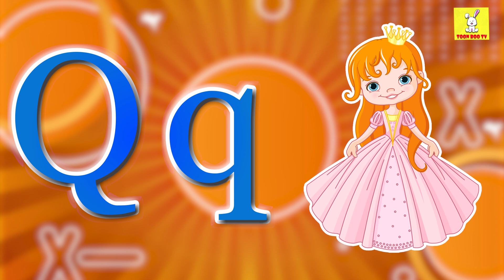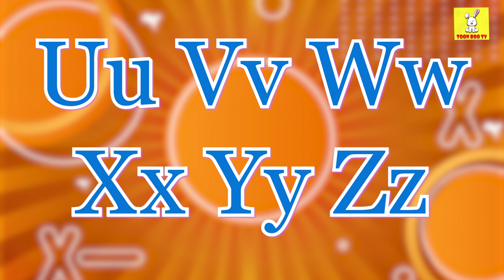ABC Phonic Song - Toddler Learning Video Songs, A for Apple, Nursery Rhymes, Alphabet Song for kids